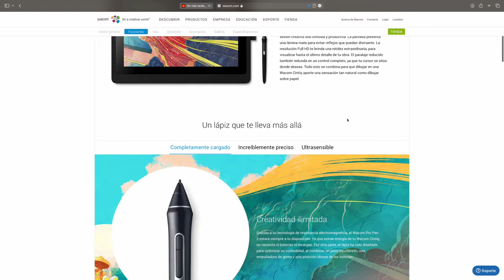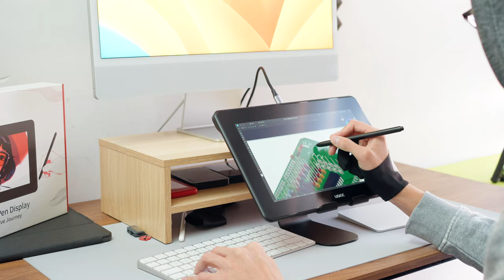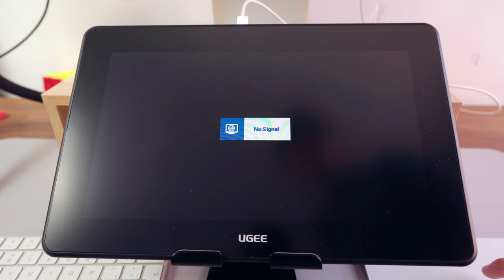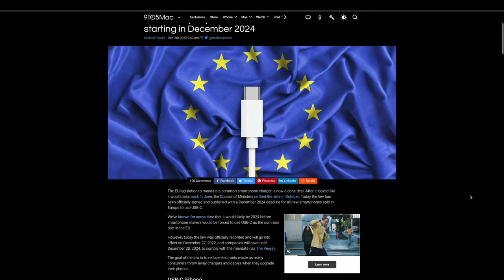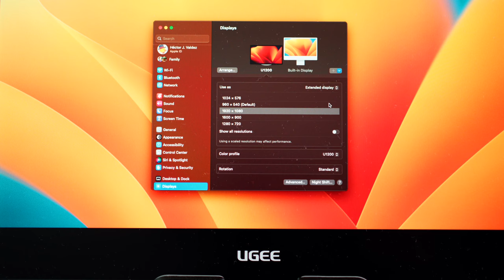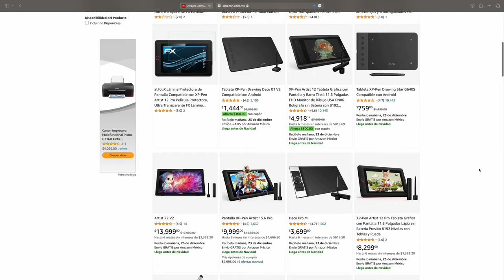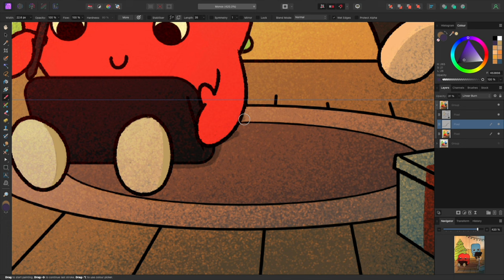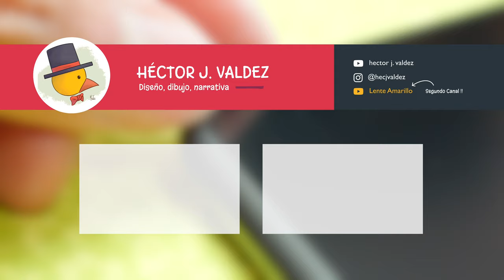Monitor Ugee U1200 - Review en Español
📗 Si quieres comprar mis libros:
Amazon MX
Amazon USA
Amazon ES

🎥Secciones del video:
0:00 Presentación
0:17 ¿Qué es un monitor?
1:18 ¿Qué viene en la Caja?
2:17 Conectividad
3:00 Cable Thunderbolt
3:26 La Unión Europea
4:11 Color Monitor
5:10 Experiencia de Uso
5:39 Superficie Mate
6:07 La pluma
6:28 El tamaño
6:54 Conclusión
8:03 Enlaces y despedida

📸 Equipo que yo utilizo para trabajo y para hacer videos:

 1-Tableta de dibujo
Mi favorito - iPad Pro
La mejor de escritorio
Huion en Amazon - Huion Inspiroy Ink
La mejor de Wacom - Intuos S
Las más económicas - XP Pen

4- Audio
Para eventos
Para entrevistas
Inalámbrico (súper útil)

5-Cámara:
Cámara Principal
Cámara Secundaria
Cámara de vlog
🔥 Ideal para Youtube
⭐️ Mi recomendación NO 1
Mi lente Favorito
Alternativa APSC
Mi segundo lente más usado
Lente para encuadres grandes
🔥Lente más recomendado